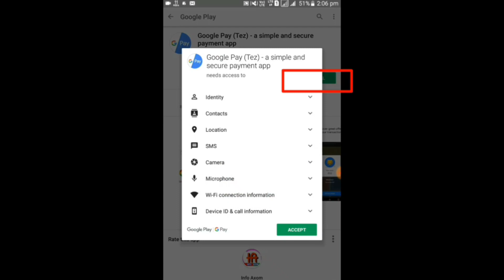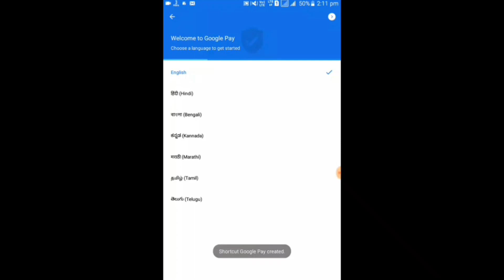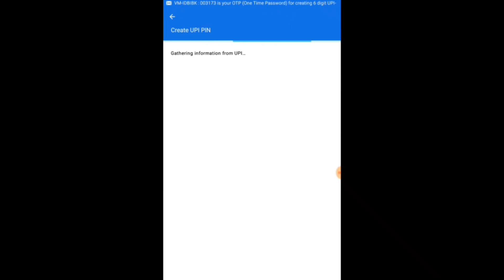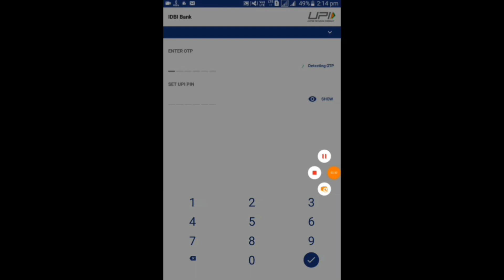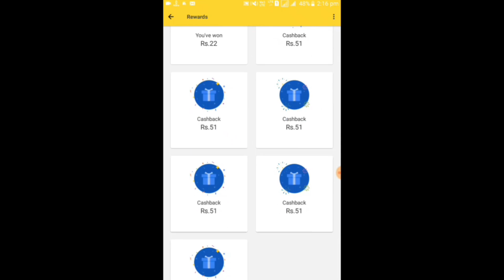How to join Google Pay /How to Link Bank account /earn cashback / InfoAxom /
Google  Pay Joining  Link👇👇👇
I’m inviting you to use Google Pay, a simple and secure payments app by Google. Here’s my code (Pg7UP)- just enter it before your first transaction. If you send your first payment, you will earn a reward!